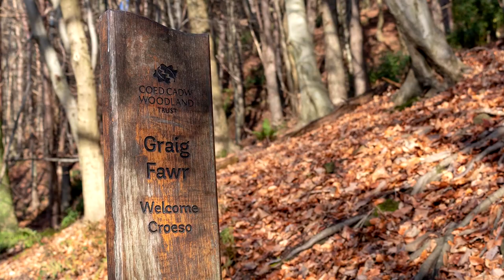Capel Mair ar y Bryn (The Chapel of St Mary on the Hill)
Capel Mair ar y Bryn (The chapel of St Mary on the hill) has been known by many other names over the years such as the Cryke Chaple, Hen Egwlys and just plain Capel Mair, the place of worship, established circa 1470 was built by the monks of Margam and dedicated to St Mary, for the benefit of local peasants who did not have the right to worship in Margam Abbey.

Some of these photographs can be seen in higher resolution in my photoblog.